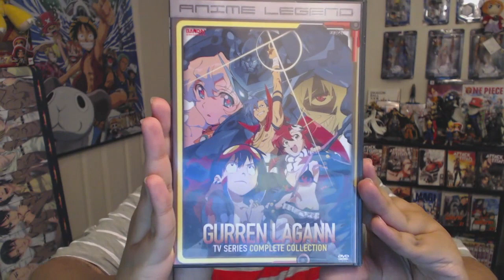Kill La Kill Episode 1 キルラキル Anime First Impression -- Ryuko Matoi's Revenge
What Do You Think of Kill La Kill Based off Episode 1?!?  Does it Have Potential To Live Up To Gurren Lagann?!?  Should I Review Kill La Kill Episode 2 ?!?